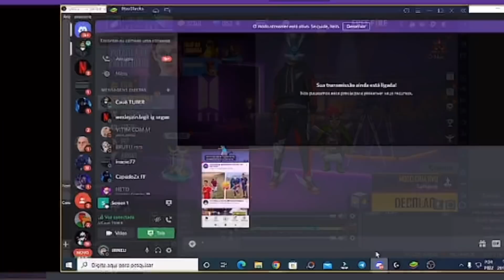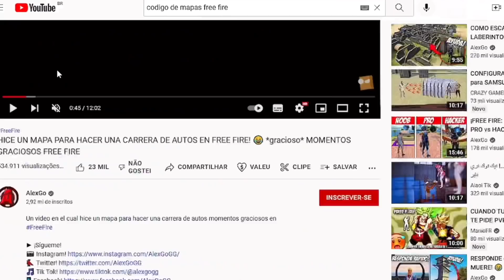O NOVO MAPA DE FOOTBALL NO FREE FIRE!